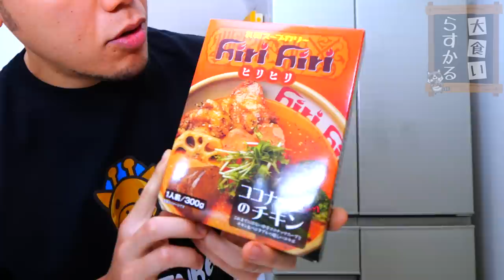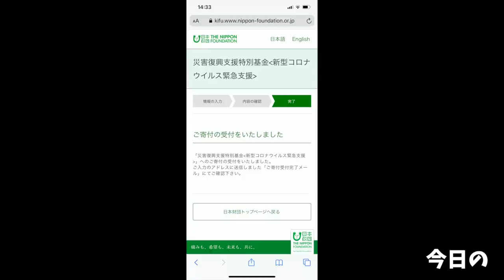【大食い】スープカレーってこんな旨いの！？もっと早く教えてよぉぉぉおお！！【大胃王】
スープカレー食べたかった事なかったんですが…
え…こんなに旨いの…？
みんなこんなヤバイ旨いものと出会っていたなんて…羨ましい…

一発でクセになりました